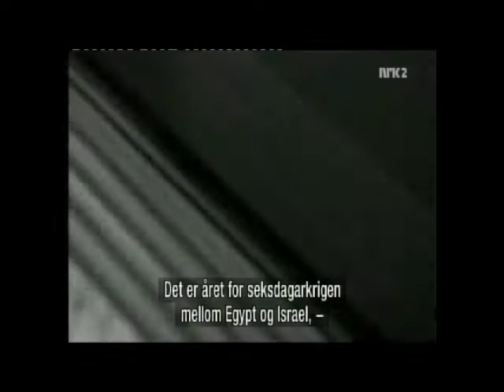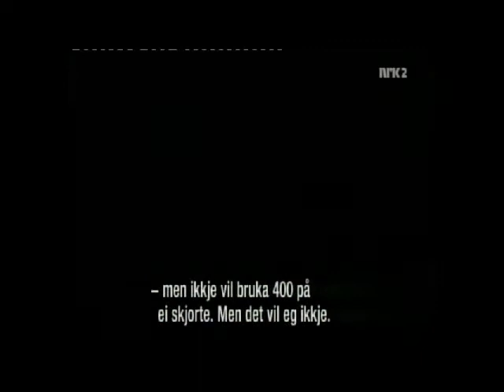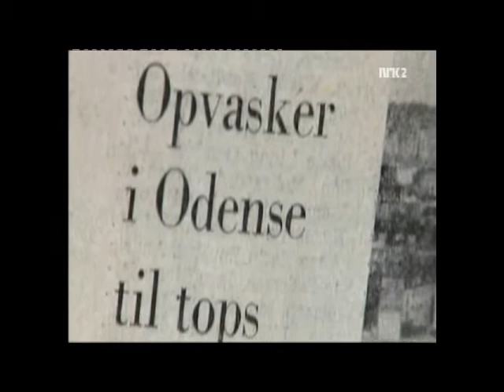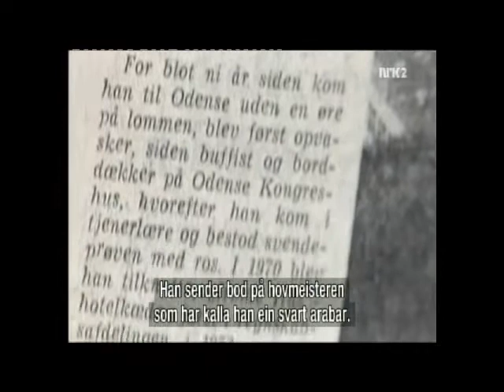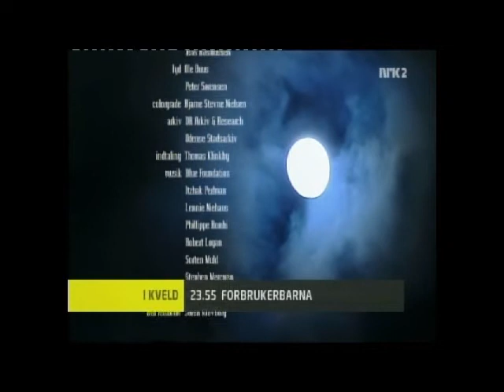Enan Galaly Interview with the danish television nrk1 (Fra Opvasker til hotelkonge)